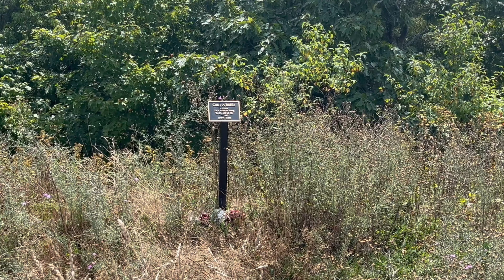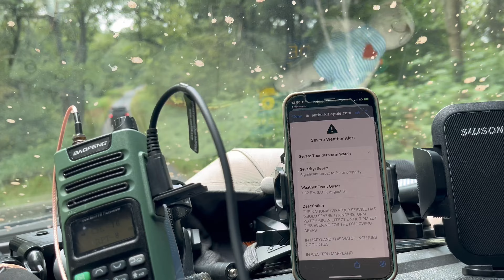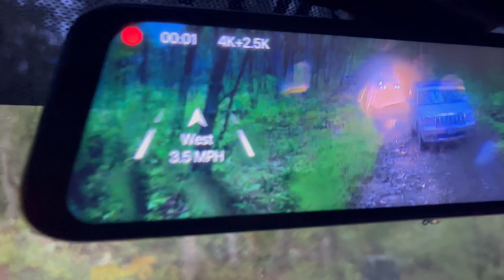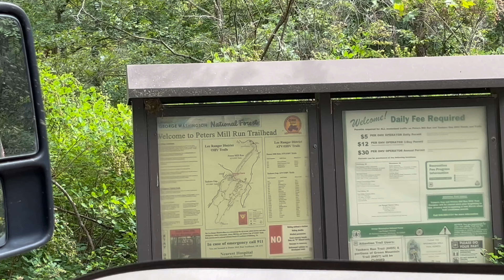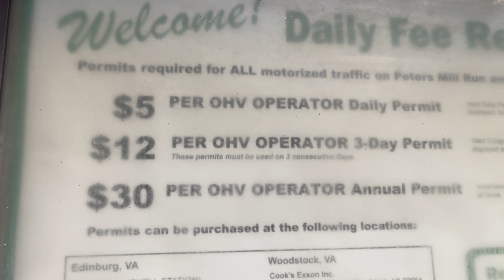George Washington National Forest overland camp out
George Washington National Forest Labor Day weekend.

Flagpole Knob, reddish knob, Peter’s Mill Run Trail!